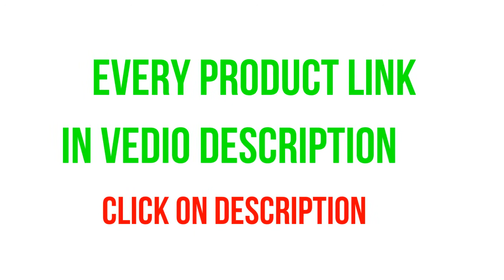Top 5 Best Grinding Machine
# Grinding Machine#

1.Automatic Edge Grinder 2800r/min 1500w High Precision Straight Line Blade Milling & Grinding Machine Sharpen Tools MF2085

2.Semiautomatic Lens Edger Lens Grinder Cutter Glass Polishing Machine Beveling Machine For Glasses Lens

3.High Speed Belt Sander 2100 * 50mm Polishing Machine Knife Grinder Aluminum Pieces Safety Grinding Machine

4.Electric Milling Cutter Grinder 220V 5000rpm Drilling & Milling Grinding Machine Grinding Bit Milling Cutter GD-313A

5.220v/380v Universal Cutter Grinder Drill Sharpener Sharpening Machine for End Mill Twist Drill Cutter Grinding Tool 10A

Here is the Best "Grinding Machine" from Aliexpress 300 + more products.

Follow In Facebook Groups